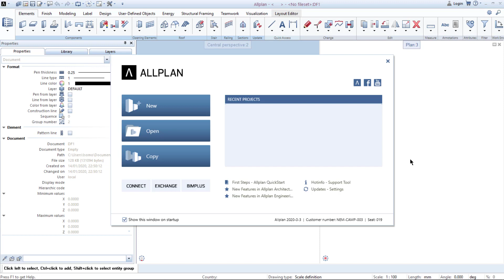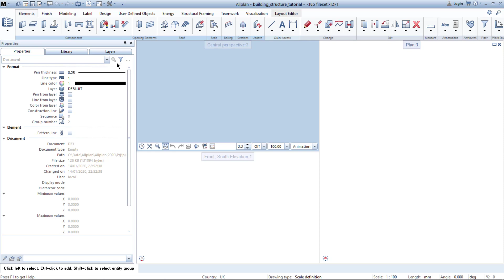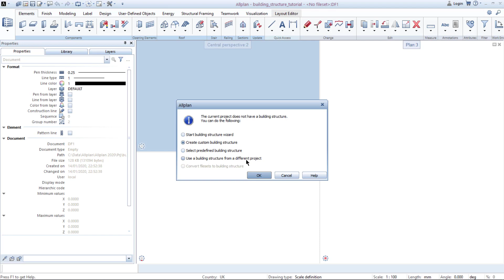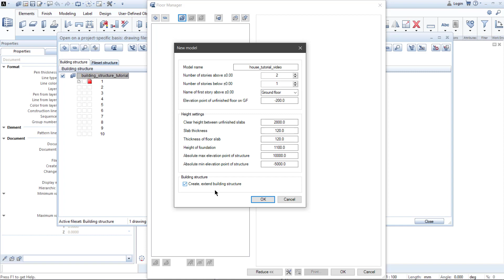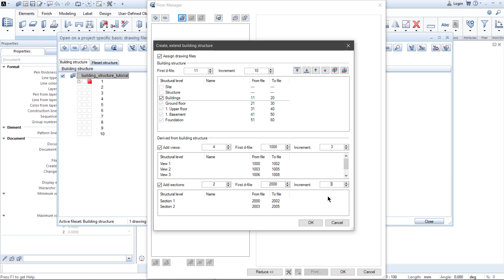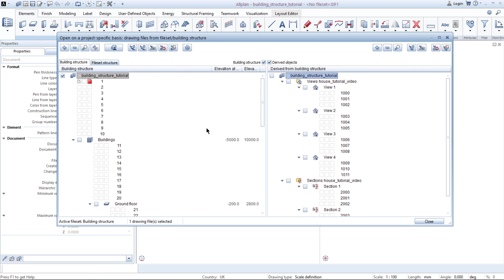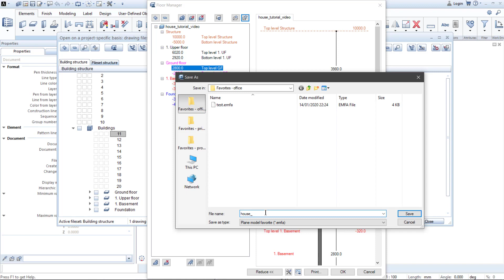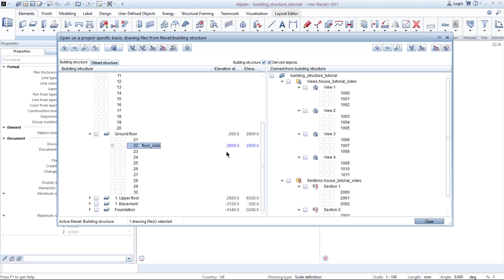BUILDING STRUCTURE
The tutorial starts with creating a new project. After that there is a detailed step by step procedure on how to create, edit and customise the building structure using a floor manager. The video ends by assigning a heights to a certain drawing files.